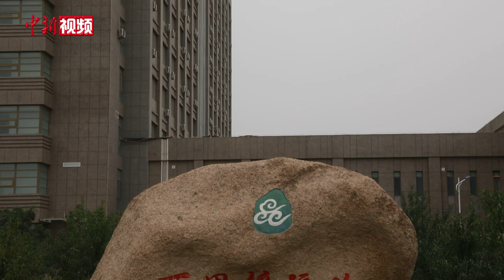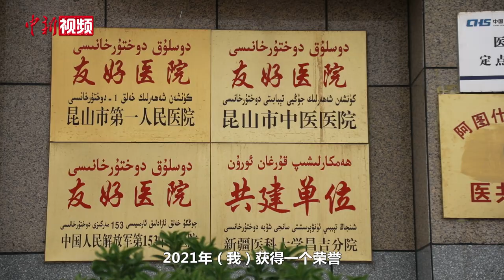【万人说新疆】援疆医生王铁：让爱心和医术在边疆落地生根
从江苏昆山到新疆阿图什，有跨越千山万水的情谊。援疆麻醉科医生王铁将先进的医疗技术和理念带到了阿图什市人民医院。他总说援疆不仅是“输血”，更是“造血”。一年半的援疆工作即将结束时，他申请了延期， “以师带徒”的方式培养了一批麻醉专业人员，为当地医院留下了珍贵的人才“火种”。